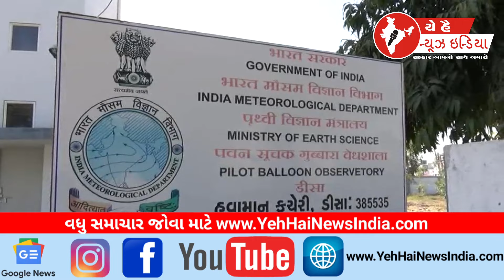બે દિવસીય કમોસમી વરસાદની આગાહી...! Unseasonal rain forecast for two days...!